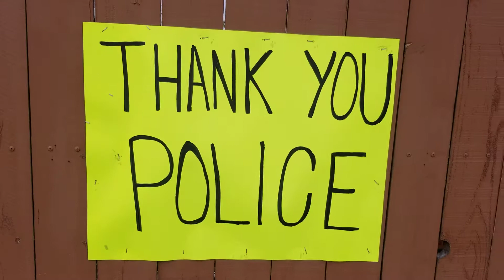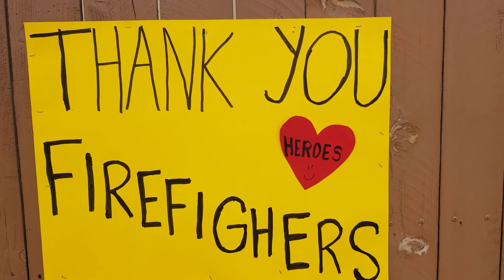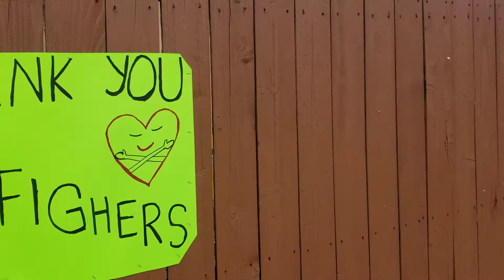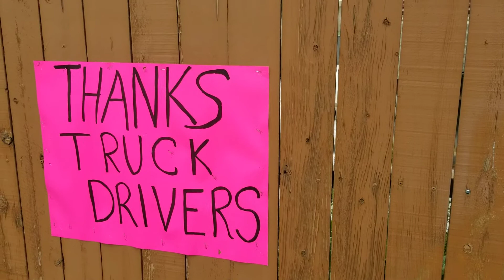ALMOST 3 YEARS LATER !! HAS ANYTHING CHANGED???? - APRIL 2020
City Of Fontana, California 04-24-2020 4:24PM Pacific Time - If you would like to keep me on the road then here is my PayPal